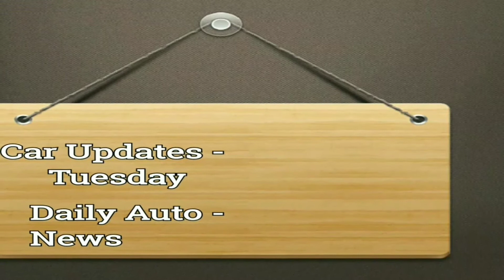Weekly Car Updates # 66 || Next Gen Maruti Suzuki Alto, India Spec MG Hector And More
Here is another video of Weekly Car Updates featuring Next Gen Maruti Alto, India Spec MG Hector SUV, Next Gen Nissan Sunny, 2019 Skoda Octavia Corporate Edition, Renault RBC MPV and Tesla's India Entry.

" Keep Motoring "